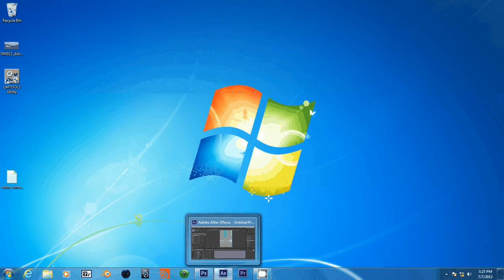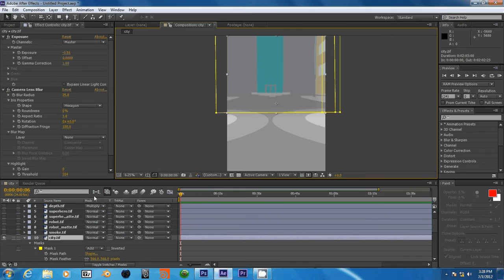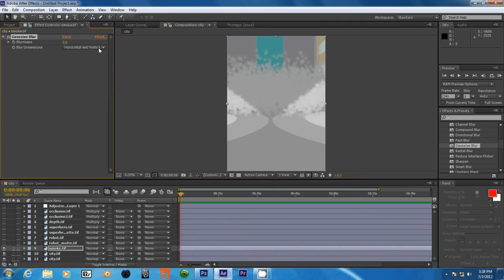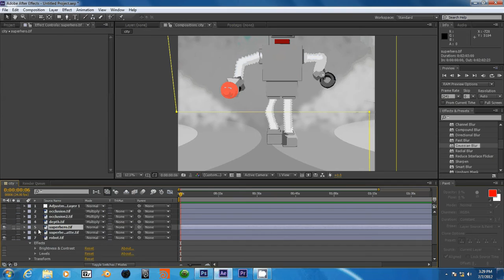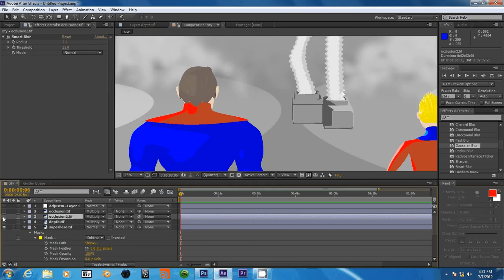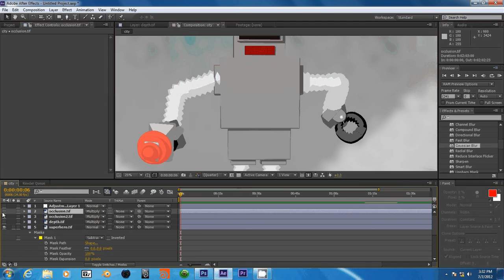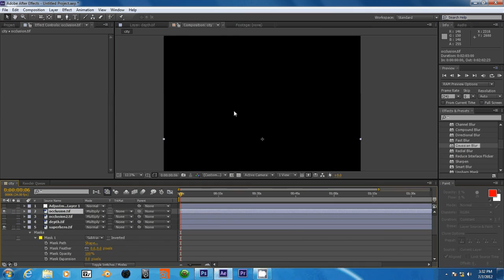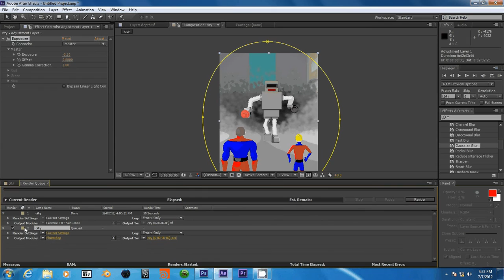Creating a Movie Poster in After Effects and Photoshop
A walkthrough of a movie poster that I composited in After Effects from 3D renders.